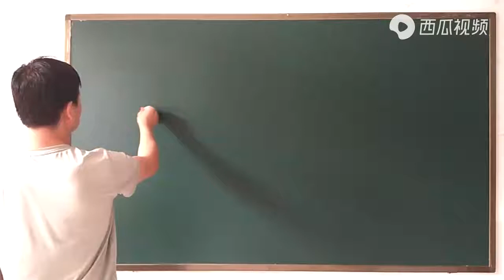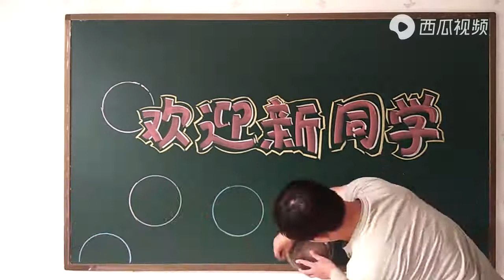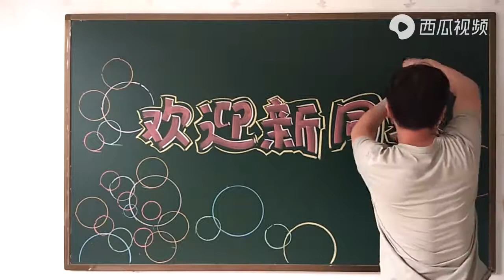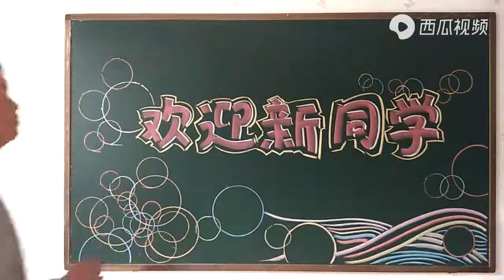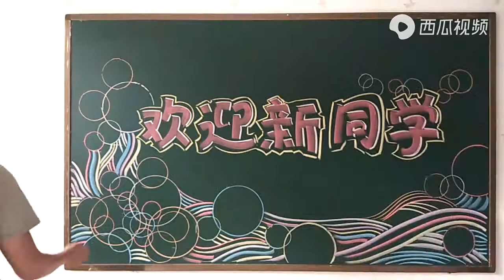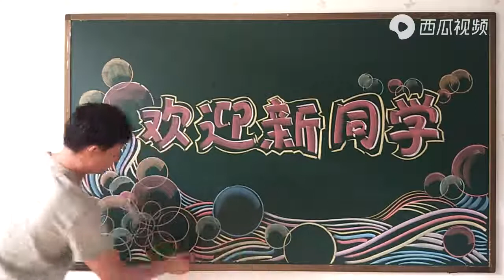小学老师用手边的瓶子杯子画欢迎新同学黑板报。效果真是漂亮